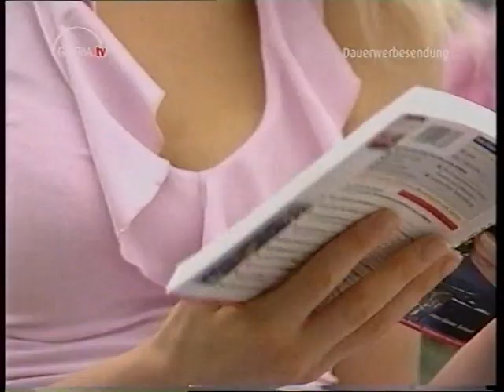Elischeba´s Classics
Die "frühe" Elischeba
Film-, TV- und Werbeclips mit Elischeba Wilde aus den Jahren 2002 bis 2006